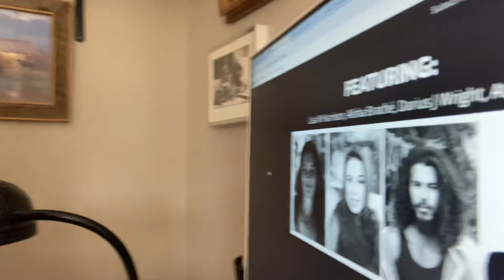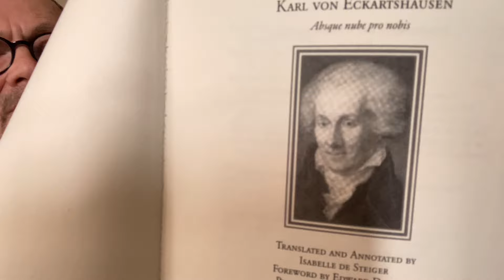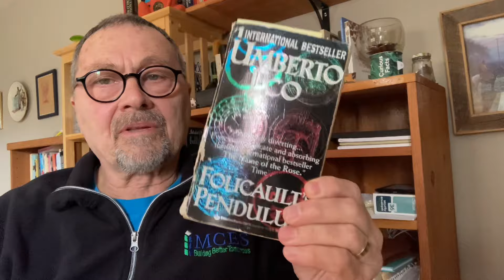On OBE, Simulations, the Matrix and occultists on the “Nature of Reality”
Alisha Brache, Lisa M Harrison, Darius J Wright, “Athena” and hundreds of other psychics online are influencers who claim that humans live in a “simulation” or matrix controlled by dark forces or lower energies that keep us ignorant and trapped. I briefly explore the roots of this recurring theme through some history. I also suggest that every one of these influencers will trap you in a more constricted matrix or world of their own psychic construction while promising to help you escape the big matrix that they define for you. OBEs are nothing more than a disorder called dissociation whether you bring it on consciously through auto suggestion or it happens spontaneously from stress. Teaching people to dissociate to reach the “other side” is dumb and possibly dangerous.

 Lisa and Darius on a podcast video